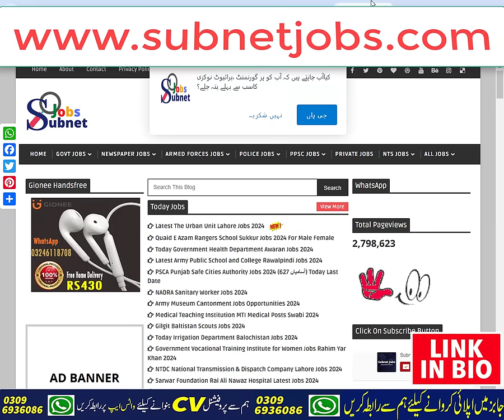Pakistan Navy Jobs 2024 | Join Pak Navy 2024 | Pak Navy PN Cadet Jobs 2024 | New Jobs 2024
Asalam o Alekum!

Today In this latest video, I'll tell you about ( Pakistan Navy Jobs 2024 | Join Pak Navy 2024 | Pak Navy PN Cadet Jobs 2024 | New Jobs 2024 ) if you want to Apply in these latest jobs, so I'll complete this job update video for you. So let's get started...😉😉😉

About This Video-👇👇👇
Pakistan Navy Jobs 2024 has been recently announced in the advertisement of Other Newspaper by the Government of Pakistan. Applications from eligible people are invited through the online website. In these Pakistan Navy Jobs 2024 the eligible candidates from their respective regions can apply through the organization-defined process and can get these latest Jobs in Pakistan 2024 after the full recruitment process.

_____________🔴 WhatsApp Group 🔴 ______________

_____________🔴 WhatsApp Channel 🔴 ______________

Your Queries🔴 :-
Pakistan Navy Jobs 2024
Join Pak Navy 2024
Pakistan Navy announces PN Cadet Recruitment 2024
Pak Navy online registration slip
Navy Jobs 2024 Online apply
Join Pak Navy online registration 2024 for males
Pak Navy Civilian Jobs 2024
pak navy pn cadet jobs 2024
pakistan navy jobs 2024 advertisement
pak navy job vacancy 2024
navy new jobs 2024 advertisement
today pak navy jobs 2024
latest pakistan navy jobs 2024
new pakistan navy jobs 2024

_________________🔴 SOCIAL LINKS🔴 __________________